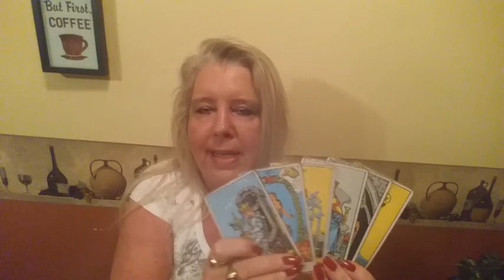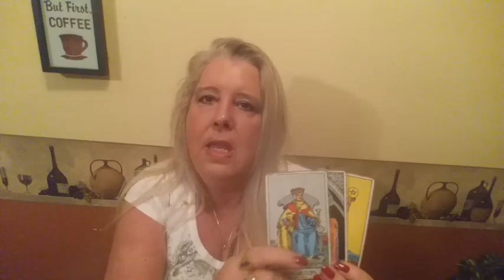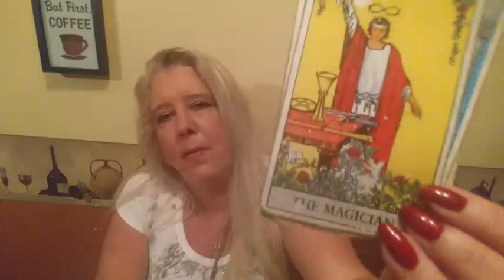LEO Psychic Tarot Reading for the week of January 7, 2019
A general reading for Leo for the week of January 7, 2019.  For personal psychic reading please contact Jackie directly on her